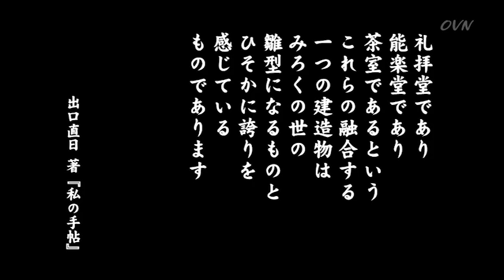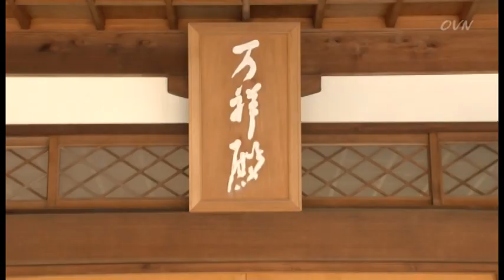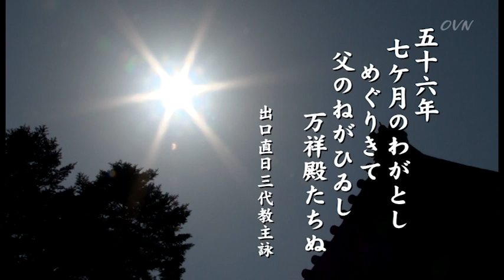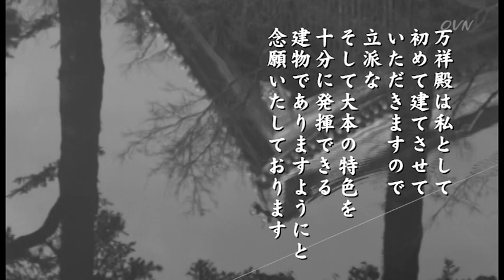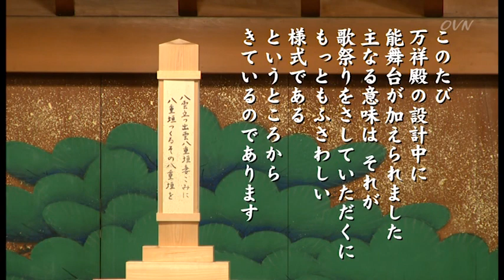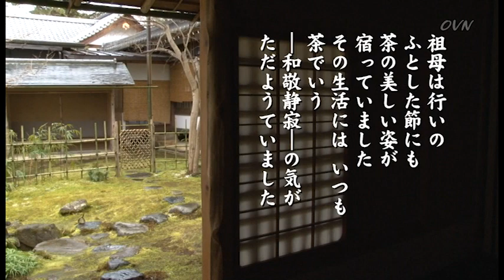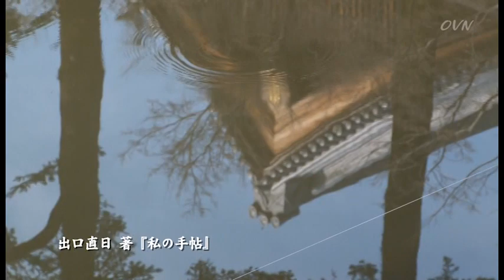#3【聖地案内】信仰 即 芸術 即 生活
動画で見る大本の聖地案内
第３回目は「亀岡市天恩郷の礼拝所・万祥殿」をご紹介します。